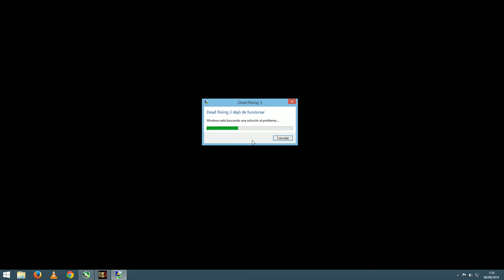Dead Rising 3 FPS - Vsync 60HZ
HARDWARE :
placa base: Asus Maximus VI Hero C2 Socket 1150
cpu : INTEL I7 4770K oc 4,2 ghz
NEW disipador: Corsair H100i
ram: 8 gigas 4 x 2 : G.Skill Sniper DDR3 2133 OC
gpu: Gigabyte  GTX 780 TI EVGA Classified acx
hdd: seagate barracuda 1 tb sata 3 7.200
hdd: seagate barracuda 2 tb sata 3 7.200
hdd: Wd caviar black 1tb sata 3  7.200
SSD: Samsung 840 Pro SSD Series 128 G
NEW fuente: AeroCool Strike-X Power 800W
dvd: lg grabador
torre/gabinete: COOL MASTER COSMOS II
 monitor  ASUS VG248QE
raton: Logitech G400s
teclado: Tesoro Durandal
Alfombrilla: asus Echelon
joysti: 2x xbox 360 -1x ps3 dualshock 3
auriculares: SteelSeries Siberia V2 Frost Blue USB